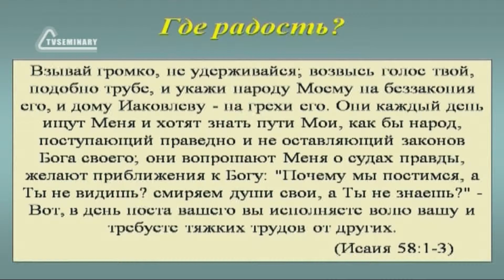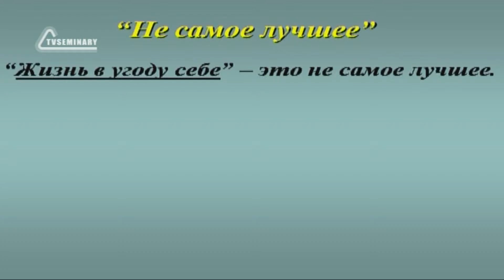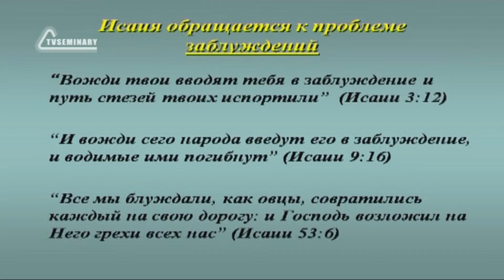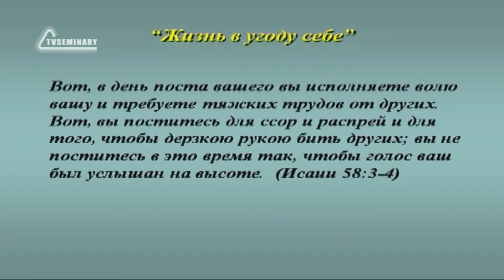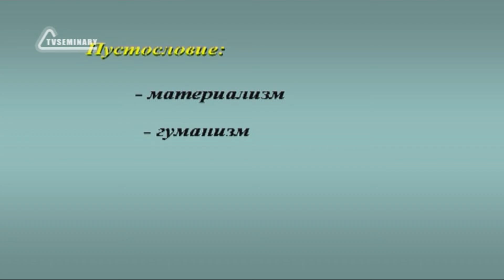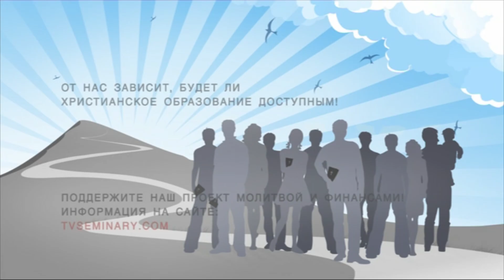SM020 Rus 15. Покой: радость Его народа. Где же радость?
В пятьдесят восьмой главе своей Книги Исайя обращается к людям, которые поклоняются Богу и думают, что Бог благословит их за пост и за соблюдение ритуала субботы. Что же говорит Бог о наслаждении удовольствиями за счет других людей? В этом фрагменте лекции "Покой: радость Его народа" преподаватель Джим Андерсон формулирует принципы непосредственного применения 58-й главы Книги пророка Исайи и напоминает, что субботний покой - это время отложить пустословие и желание поступать по своим прихотям, время для обретения радости в Господе.